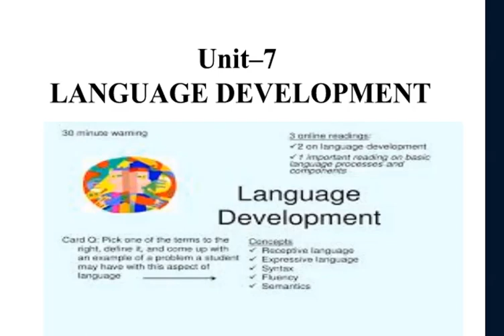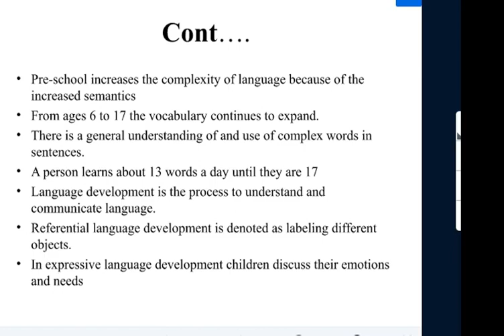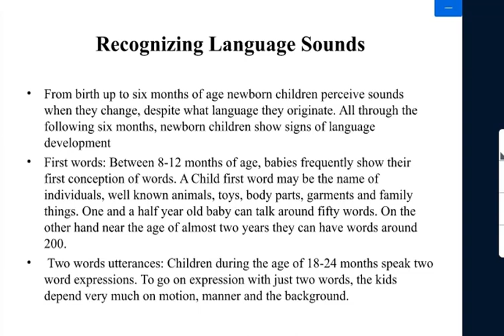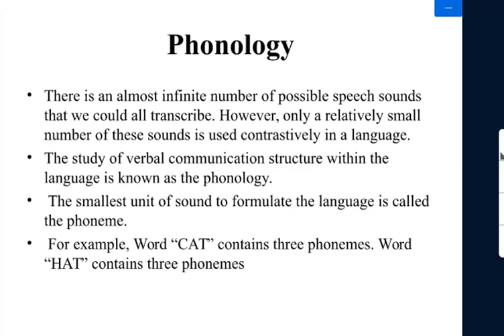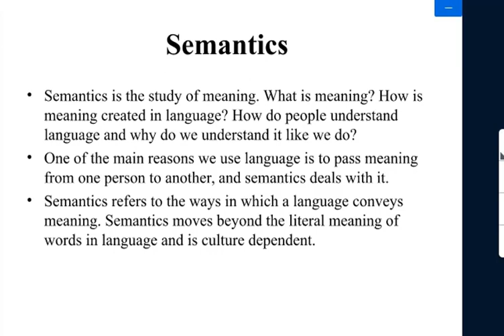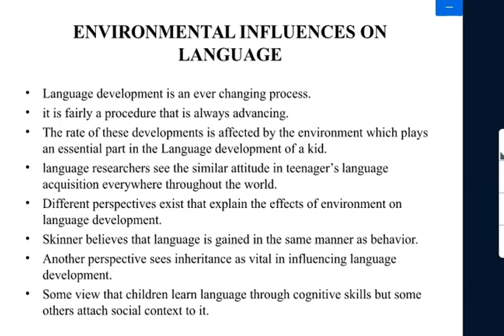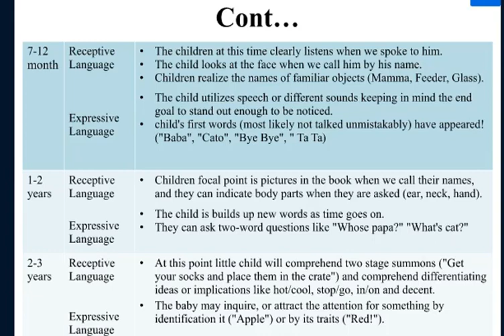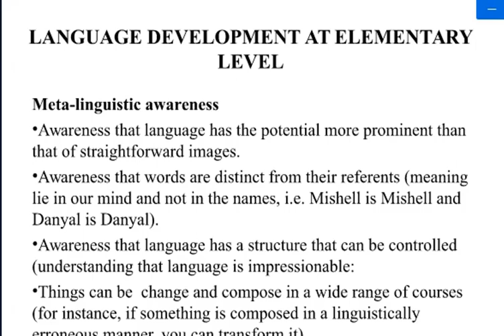What is Language Development| B.Ed Code 8610 | Unit: 7 | Theories of Language Development| Lecture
What is Language Development?
 B.Ed Code 8610 , Unit: 7.  Theories of Language Development.
After the study of this unit the students shall be able to:
Describe what is language and how it develops?
Different theories regarding the development of language.
Explain diverse components involved in the development of language.
Describe how environment effects the development of    language.
Explain development of language at preschool and Kindergarten level. Development of language at elementary level.